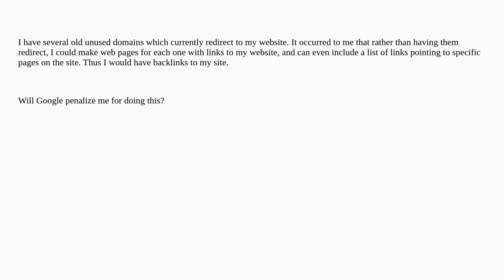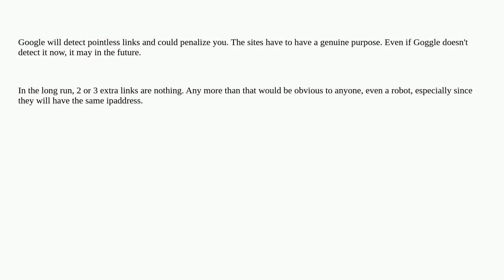Webmasters: Will Google frown if I create sites to create backlinks?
Will Google frown if I create sites to create backlinks?

A special thanks goes out to the awesome community

  seo google-search-console